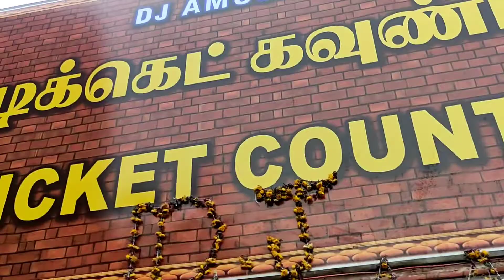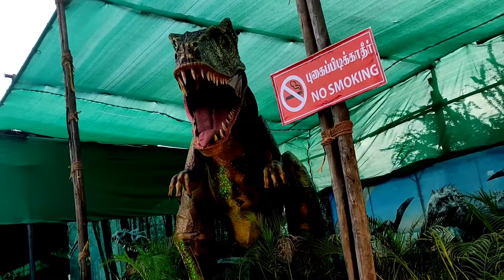DISNEY LAND EXHIBITION VLOG | kallakurichi | VK TAMIL GAMING